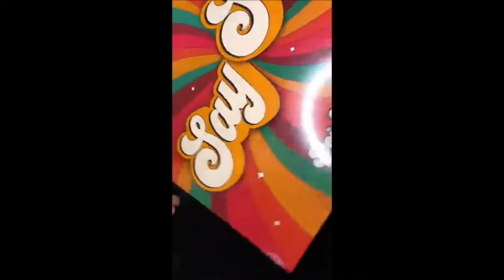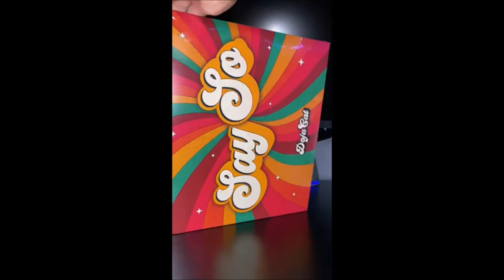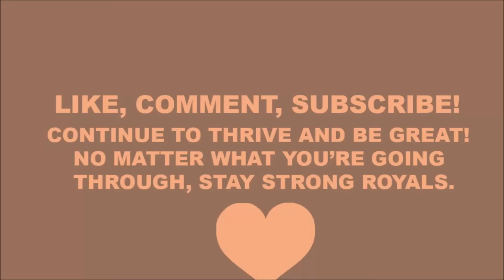Unboxing Doja Cat ft. Nicki Minaj - Say So (vinyl)